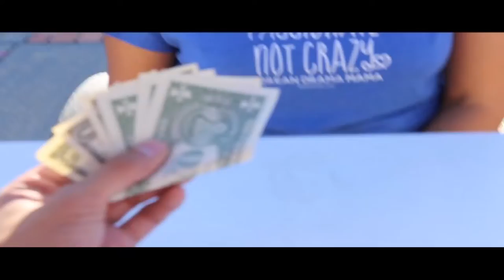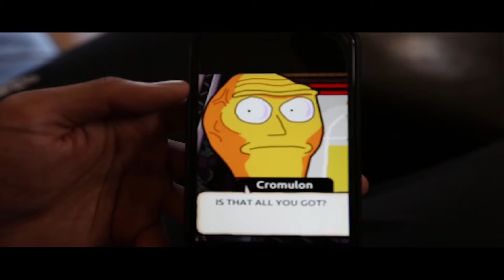Coffee Meets Donut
Technology has gifted us with many conveniences. One of them is finding a mate. Michael uses the app, "Coffee Meets Donut", to meet a girl named Tiffany. Michael notices that their relationship is very lack luster. They talk and flirt well online, but in person it is very lack luster. Both of them prefer the comfort of their devices. Michael's friend gives him pointers on how to impress Tiffany. Michael does so, but the results are different than he expected.

Created by Kelly Toy at San Jose State University in 2017 as part of Campus MovieFest, the world’s largest student film festival.